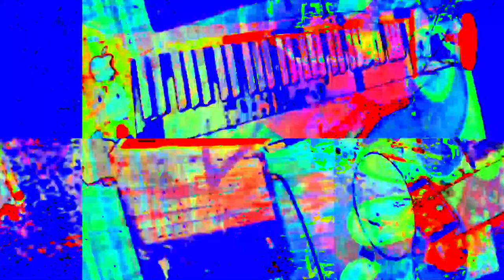[EPILEPSY WARNING] Movie 23 05 29 23h04m35s